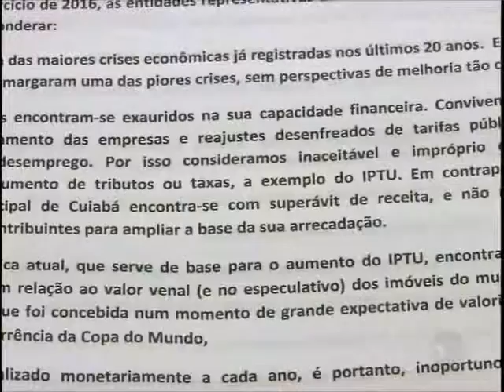Entidades se unem contra aumento de IPTU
Assunto será discutido na próxima terça-feira (29) na Câmara Municipal.